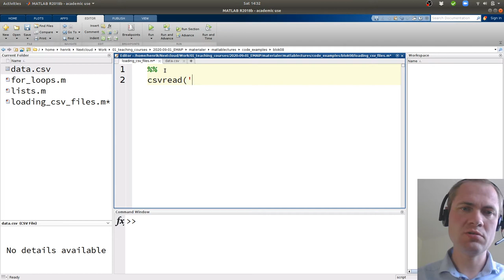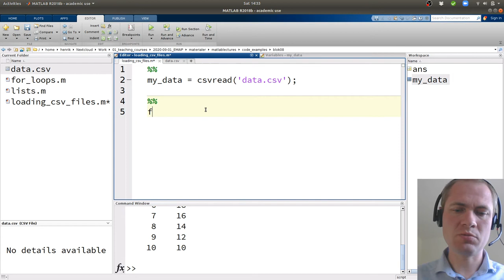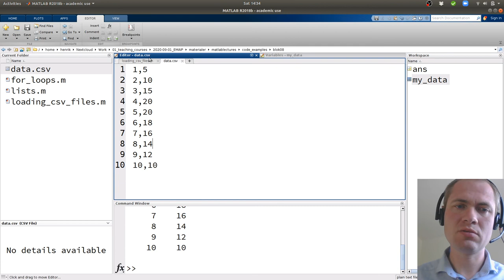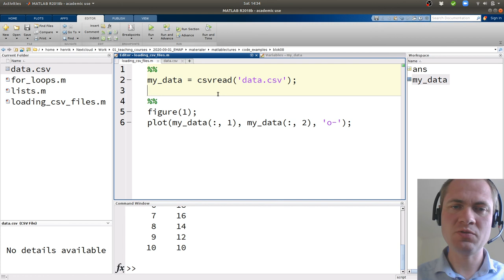Indlæsning af data fra csv filer i matlab